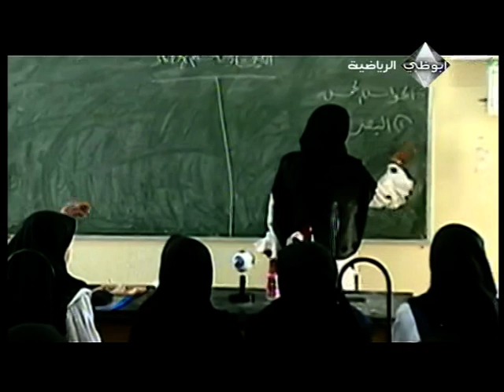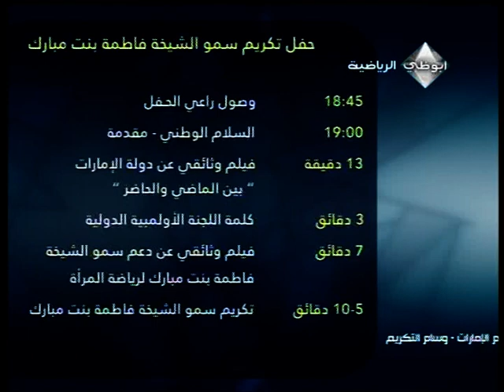ام الأمارات - وسام التكريم الجزء 1 UAE's Mother - Honoring pt1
مقابلات تكريم سمو الشيخة فاطمة بنت مبارك بمناسبة منحها جائزة رئيس اللجنة الاولمبية الدولي كشخصية العام 2012
Interviews for honoring Her Highness Sheikha Fatima bint Mubarak on the occasion of her being awarded by President of the International Olympic Committee figure of 2012